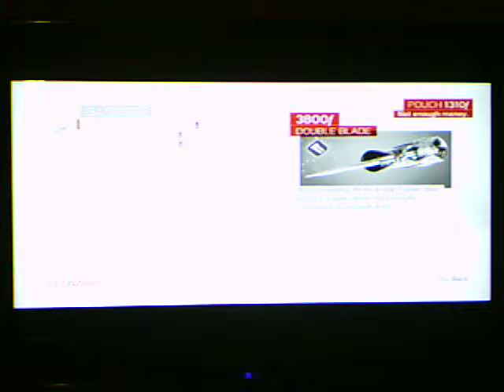assassin's creed brotherhood 48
my play through of assassin's creed brotherhood 48
this game is all record and i'm just waiting for it to end to start uploading the next game watch i,m curently playing